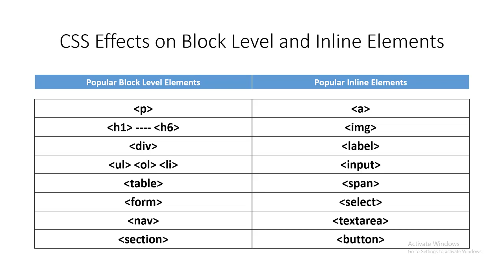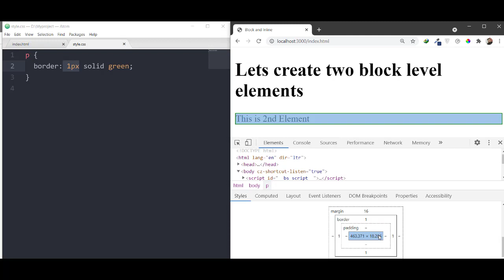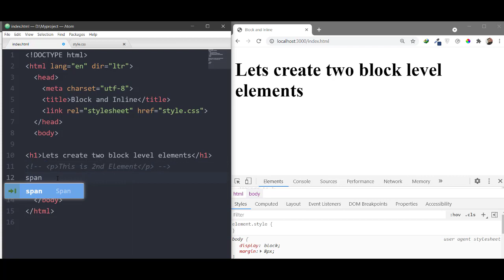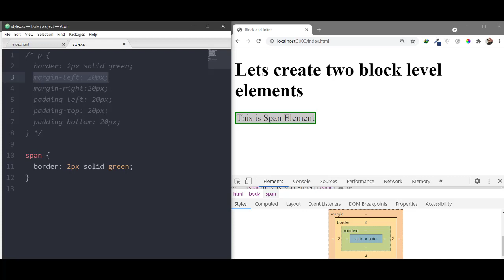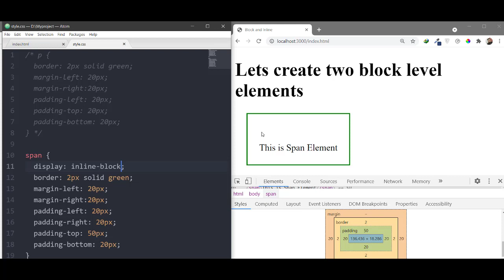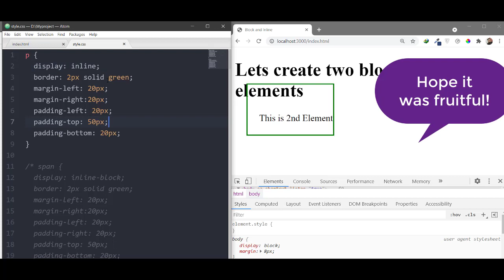CSS Styles Part 3 | Difference between Inline and Block level Elements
Applying Styles on Inline and Block level elements